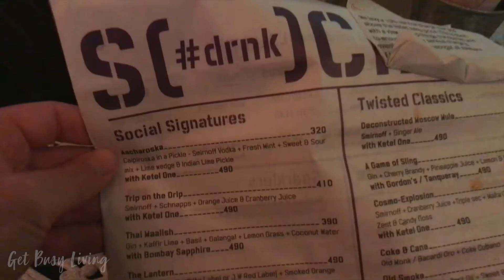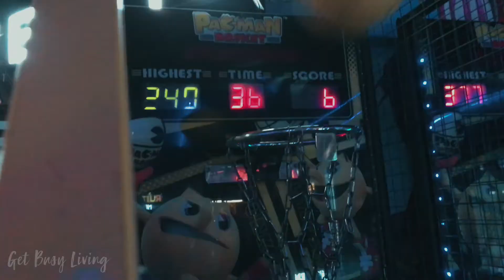Cyberhub Social | Check out this crazy Delhi hotspot!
In this video we check out Delhi Cyberhub Social - a complex in the central city that is totally dedicated to restaurants and bars. There is x-ray security to get into the area, and then we go looking for a particular place called Cyberhub Social - recommended to us because it's a bit different and quite trendy :-)
We were surprised by what we found!

Link to all India related travel videos on this channel:-